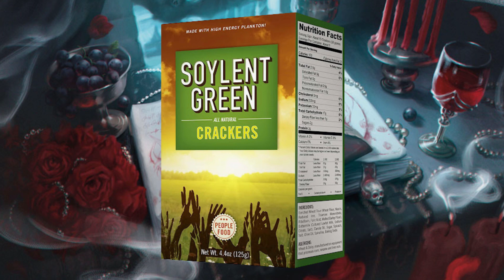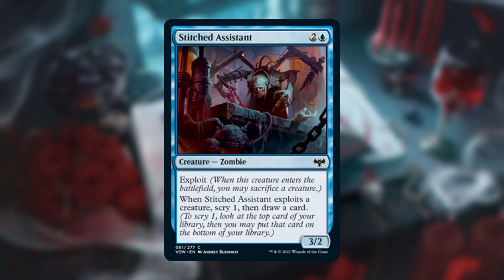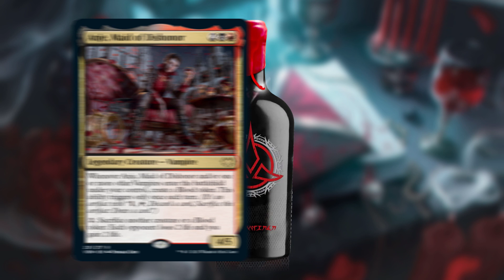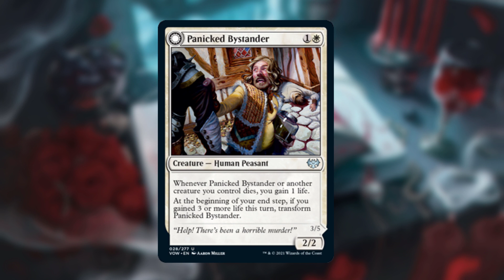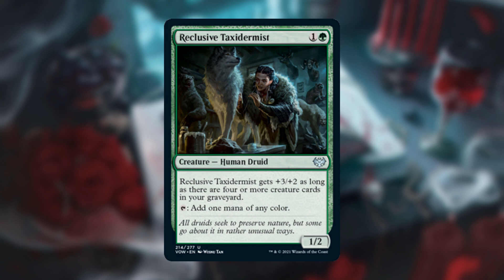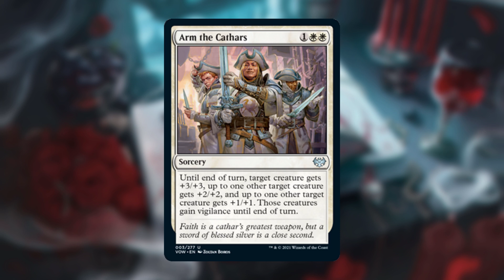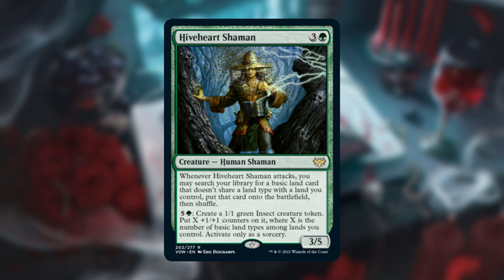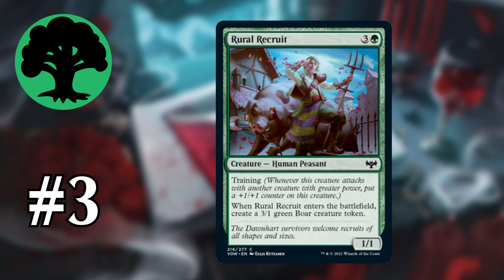Innistrad: Crimson Vow Archetypes | MTG Draft Guide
Innistrad: Crimson Vow is here! StrataGames walks through all the draft archetypes for MTG's latest set in EXCRUCIATING detail. A great way to prepare for the prerelease or FNM!

0:00 Intro
0:22 White/Blue Disturb Spirits
3:02 Blue/Black Exploit Zombies
5:14 Black/Red Blood Vampites
7:40 Red/Green Nightbound Werewolves
9:24 Green/White Training Humans
10:53 White/Black Lifegain
13:08 Blue/Red Noncreature Spells
15:22 Black/Green Toughness + Graveyard
17:04 Red/White Aggro
19:20 Green/Blue Self-Mill
24:12 Best Commons
26:55 Outro